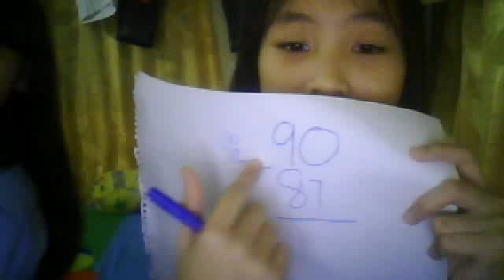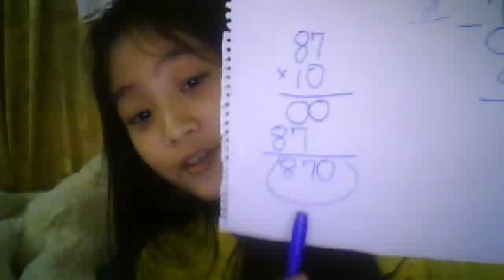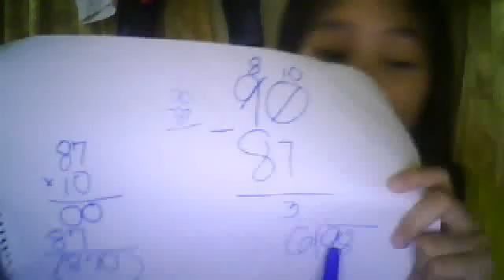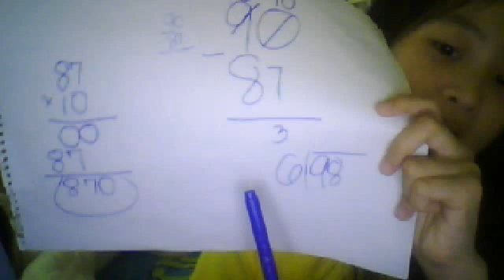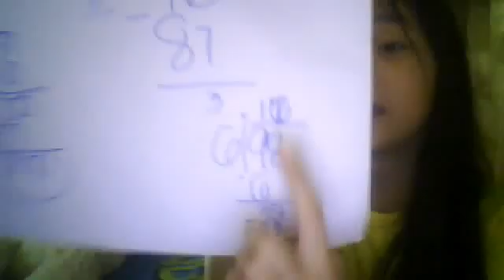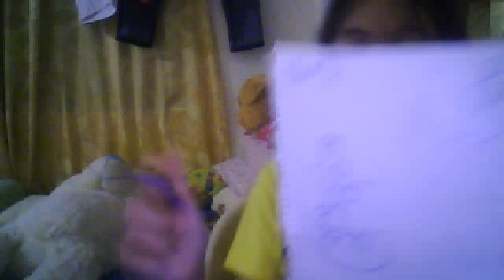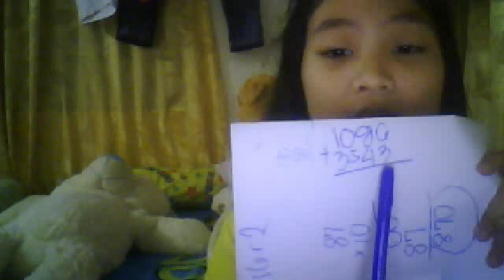MATHEMATICS! (SUBTRACTION,MULTIPLICATION,DIVISION and ADDITION) (TAGALOG version)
para malaman nio all about math! :)))